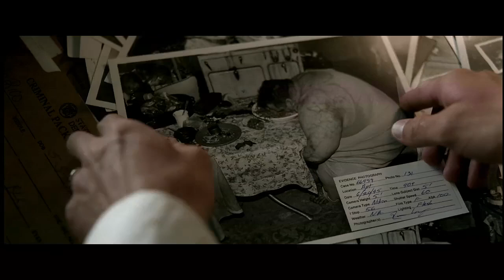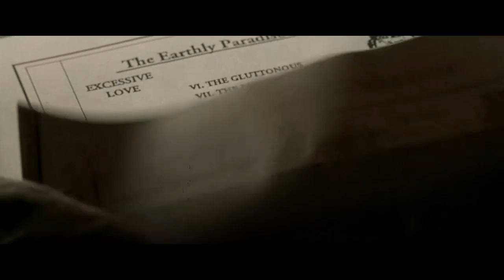Air on the G String - Seven